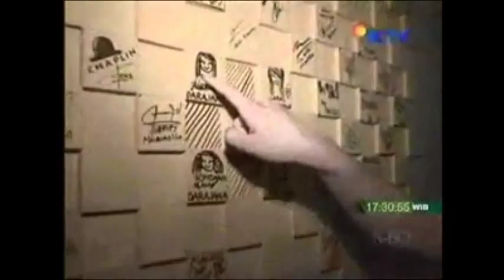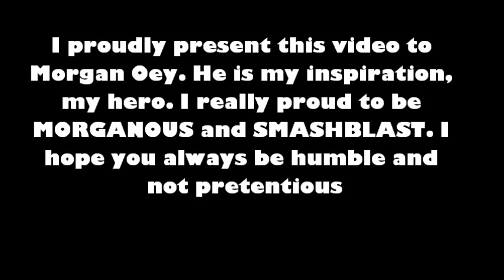present for Morgan Oey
Created by: @raisyaanrka
special present for my inspiration, Our(SMASHBLAST) hero Morgan Oey